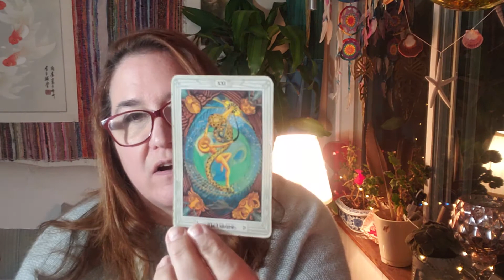Pisces Tarot February 2020 - Conflict is Over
Channelling 3 cards for you month of February

Often a quick trip to her website will answer many of your questions too!

You can also reach and follow her on Facebook at Clairvoyant Medium Catharine Allan